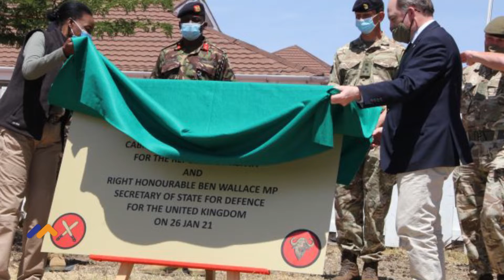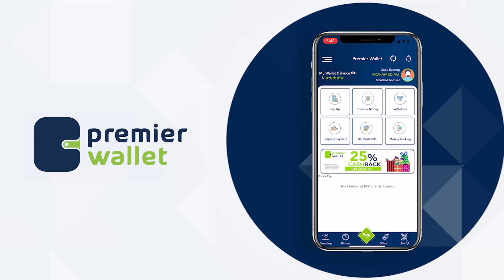Kenya diyaar ma u tahay in ay ciidankeeda kala baxdo Soomaaliya?